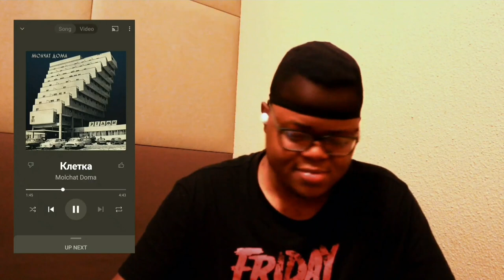Reacting to molchat doma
molchat Doma is one of my favorite bands from Russia gives of Soviet union vibes world War ll vibes I love it